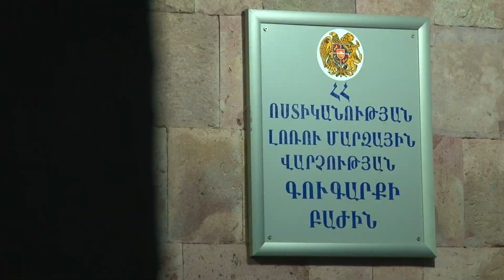Գուգարքի ոստիկանները որսագողության դեպք են բացահայտել